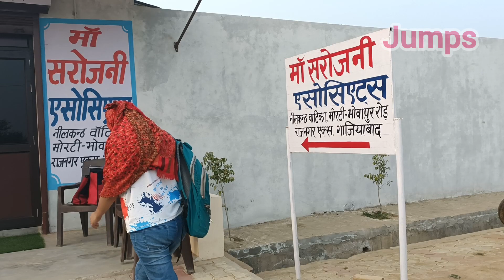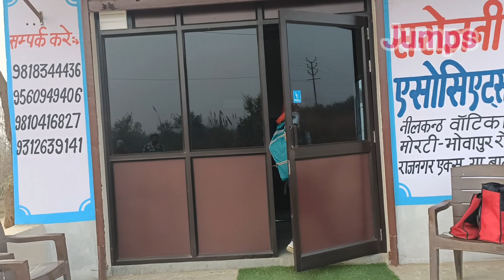Ladki Ko Sadak Par chedna Achcha Lagta hai // लड़की को सड़क पर छेडना अच्छा लगता है - Jumps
Artist : Silki , Tyagi Ji , Manoj ETC
Camramane : Sikandar
Editing : Chirag
Director : Tyagi Ji
Producer : Manisha Ji